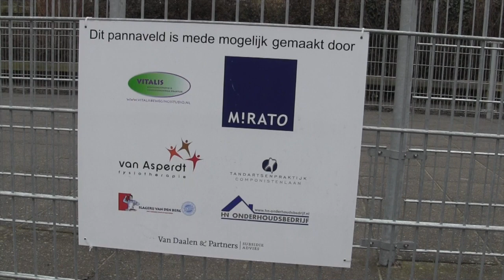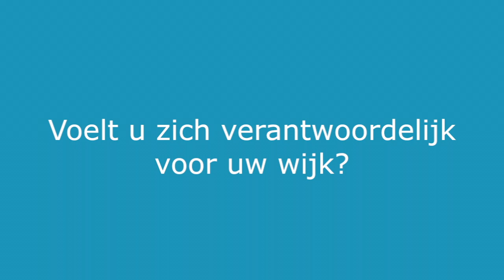Initiatief pannaveldje en kruidentuintje Voorhout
Inspiratie initiatieven. Meedenken en meedoen.

Maandagavond 12 maart vond de vierde wijkmarkt van deze raadsperiode plaats. De bewoners van de Voorhoutse Schoutenbuurt, Componistenbuurt  en het buitengebied hadden vooral zorgen over de verkeerssituatie. De bijeenkomst vond plaats in het Jeugd- en Jongerencentrum @hok in Voorhout.

Film en montage: Heleen van Berkel